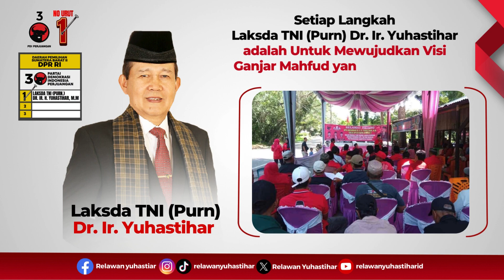Laksda TNI (Purn) Dr. Ir. Yuhastihar Sosialisasikan Program Ganjar Mahfud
Laksda TNI (Purn) Dr. Ir. Yuhastihar merangkul masyarakat dengan penuh keakraban, memperkenalkan dengan antusias program Ganjar Mahfud yang berpotensi untuk kemajuan bersama. Setiap langkahnya adalah langkah untuk mewujudkan visi inklusif Ganjar Mahfud. Dukungan serta suara dalam pemilihan adalah salah satu bentuk nyata dari kebahagiaan bersama yang diusungnya.